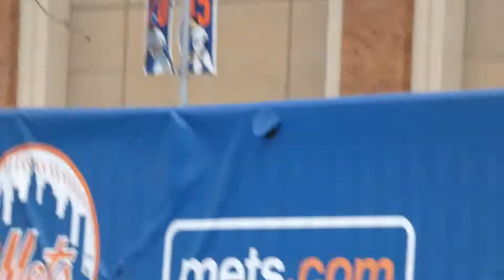Max Scherzer Chase & Autograph HD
Max is for the people!